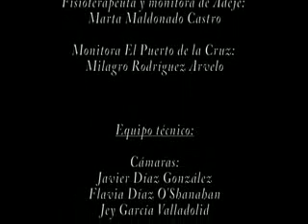Progama acuático aecc Tenerife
Progama acuático de la Junta de Santa Cruz de Tenerife de la Asociación Española Contra el Cáncer